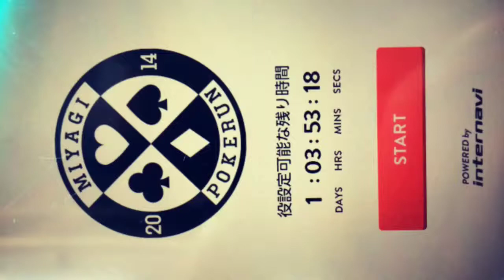My Movie（JUN 26, 2014 11:06 - 18:40）